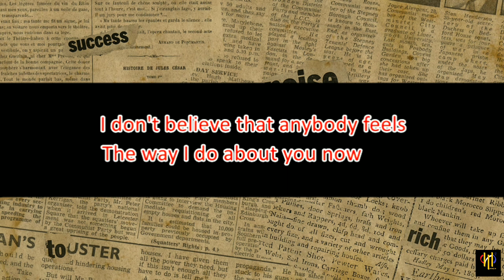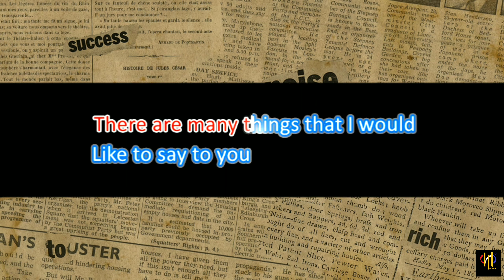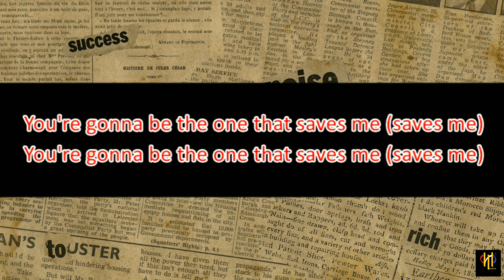Wonderwall - Oasis | Real Sound Karaoke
If you like the video, please check out the following artists who contributed their time, effort, and talent.